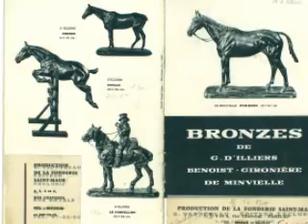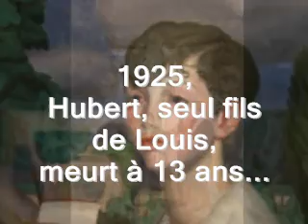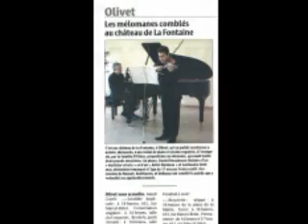La Fontaine 200 ans en images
l'historique du Château et du Parc de La Fontaine à Olivet